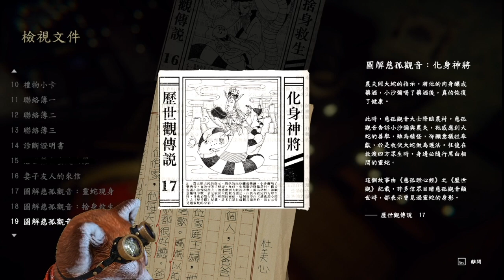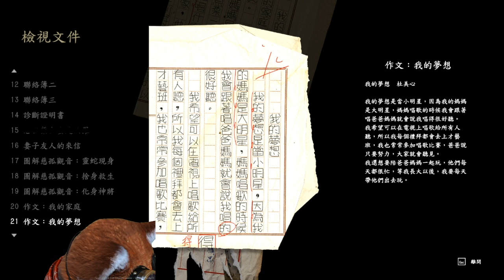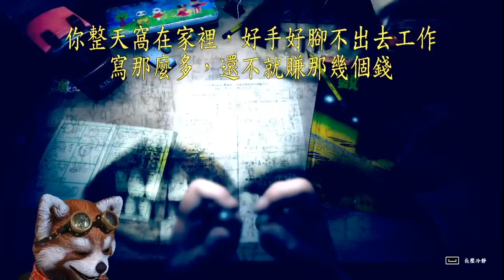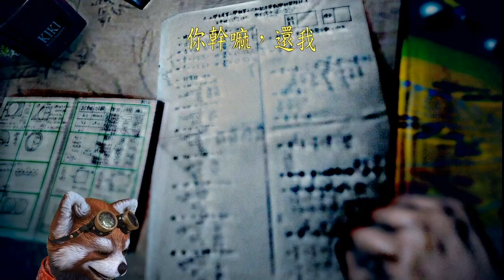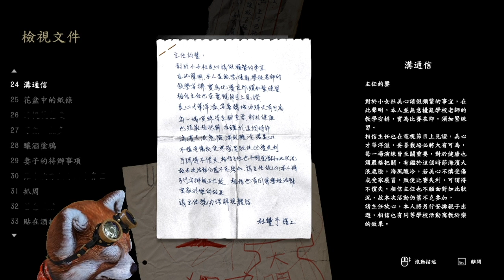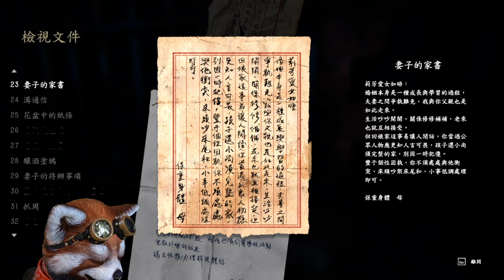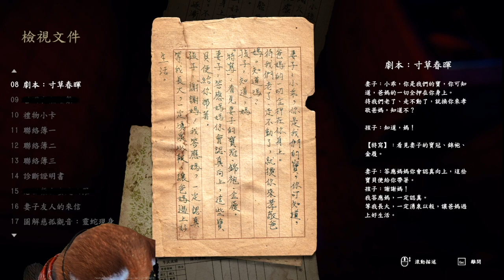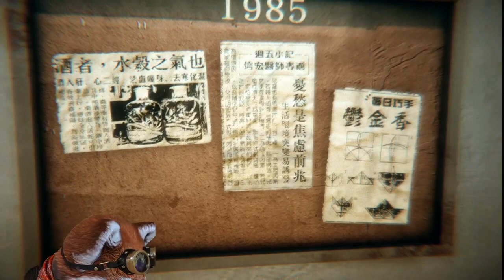Jiajia有本難唸的經 美心家也是【還願 #4】